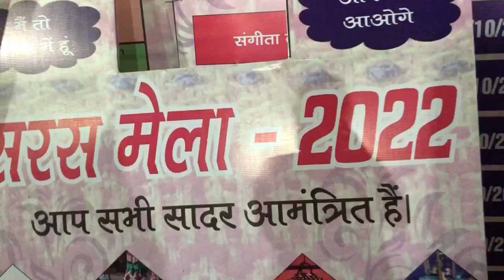मेले में की खूब सारी shopping 🛍💕🥰😍 ||daily vlog